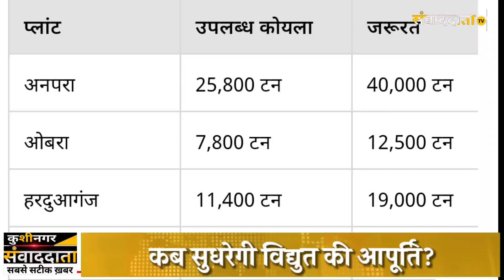क्या हुआ तेरा वादा,न बिजली आयी न दिख रहा यूपी को शिमला बनाने का इरादा।Report on electricity crisis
क्या हुआ तेरा वादा, यूपी को शिमला बनाने का था इरादा।
Up की भोली-भाली जनता बांस के बने पंखे यानी बेना को झेलते हुए पसीने से सराबोर होकर यह गाना गुनगुनाते हुए नजर आने लगी है।
हालांकि यूपी को शिमला बनाने का वादा दूसरे परिपेक्ष में योगी आदित्यनाथ के द्वारा किया गया था लेकिन मौजूदा समय में यूपी में चिलचिलाती गर्मी अपने पूरे चरम पर है और ऐसे समय में बिजली की कटौती भीं पूरे परम पर हैं तो सूबे के मुखिया जी से लोग कहने लगे हैं की यूपी को शिमला कभी बाद में बनाएगा पहले घर का एसी,फैन कूलर चलवा दीजिए।
दरअसल
उत्तर प्रदेश में बिजली कटौती ने लोगों को परेशान कर दिया है। भीषण गर्मी के बीच बिजली कटौती से लोगों का जीना मुहाल है। ग्रामीण इलाकों में सबसे अधिक परेशानी है। यूपी के गांवों में 12 घंटे से भी कम बिजली की सप्लाई हो रही है। यूपी के बिजली मंत्री ने आपूर्ति में सुधार का भरोसा दिलाया